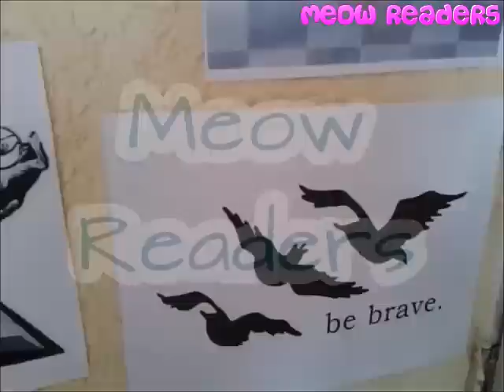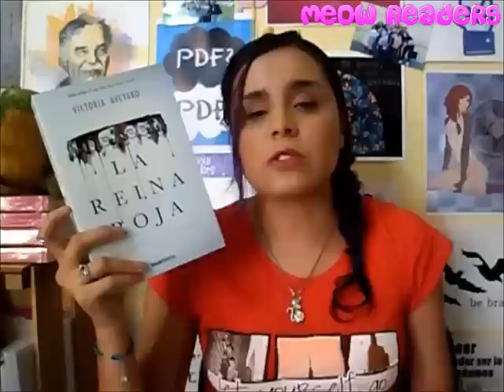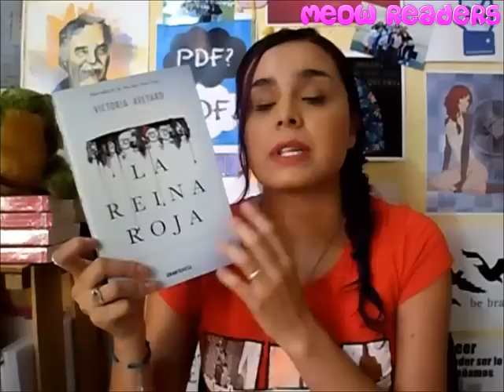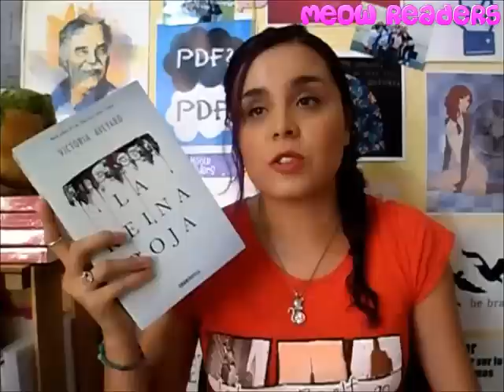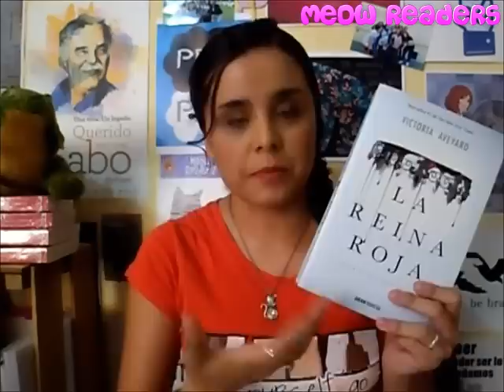Reseña "La Reina Roja"- Victoria Aveyard | MeowReaders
Hola!

¿Roja o Plateada?

Hoy quiero contarles acerca de este libro que esperaba con ansias y con muchas expectativas.

Muchísimas gracias a Editorial Océano México por el ejemplar!

*Buscame!

* Contactame!